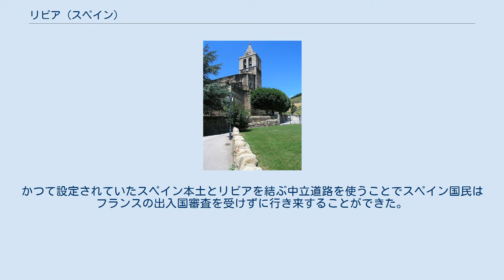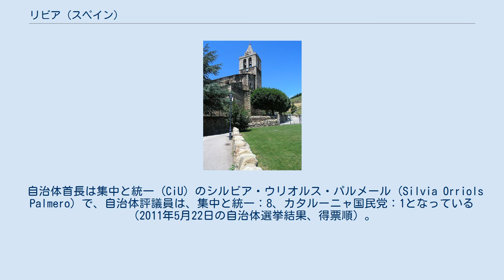リビア (スペイン)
リビア（カタルーニャ語: Llívia、IPA：[ˈʎiβiə]）スペイン・カタルーニャ州ジローナ県のムニシピ（基礎自治体）。
バッシャ・サルダーニャ郡に含まれる。
県都ジローナから153kmの位置にあり、フランスに取り囲まれて位置するスペインの飛地領土である。
カスティーリャ語表記：Llivia、IPA：[ˈʎiβia]。
 飛地境界を示す標識 リビアの教会 1659年のピレネー条約、1960年のリビア条約の結果、スペイン本土から切り離された飛び地となった。
スペイン本土から最短で1.7km程度、フランス側のラングドック＝ルシヨン地域圏ピレネー＝オリアンタル県側に入ったところに位置する。
かつて設定されていたスペイン本土とリビアを結ぶ中立道路を使うことでスペイン国民はフランスの出入国審査を受けずに行き来することができた。
ただし、1995年のシェンゲン協定実施以降は中立道路の設定は解消された。
 自治体首長は集中と統一 (CiU) のシルビア・ウリオルス・パルメール (Silvia Orriols Palmero) で、自治体評議員は、集中と統一：8、カタルーニャ国民党：1となっている（2011年5月22日の自治体選挙結果、得票順）。
 リビアはプッチサルダー司法管轄区に属す。